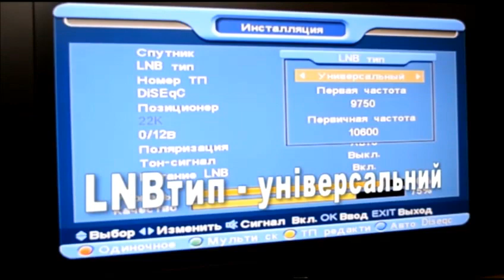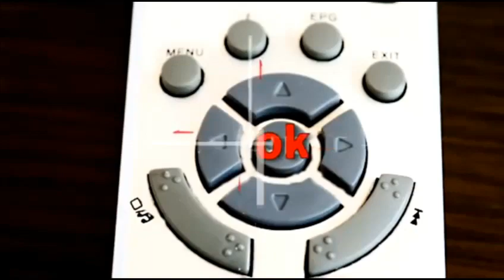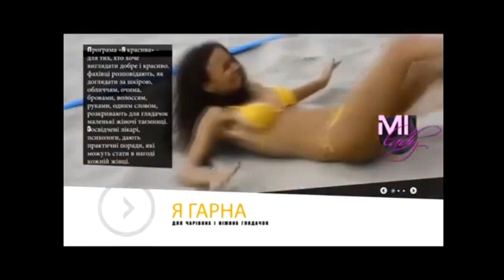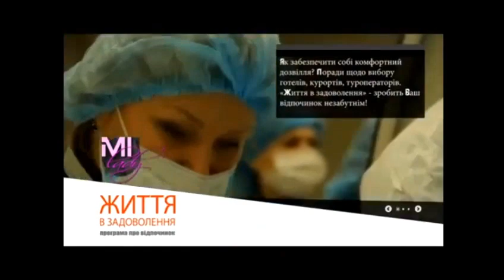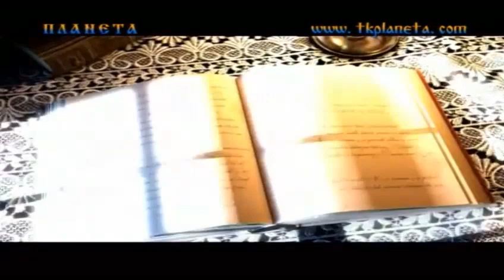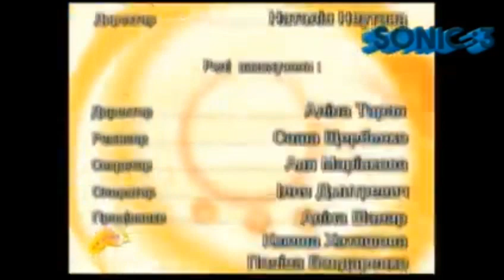НЕВОШЕДШИЕКАНАЛЫ #3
Содержание видео принадлежит каналу DNTV (он же TV&Design) и Ходаковському.
Видеоролик сделан по заказу firey93 (Максим Кравчук)
Большое спасибо firey93, Ходаковському, Тимуру Неджроби, DNTV (TV&Design) и т.д.